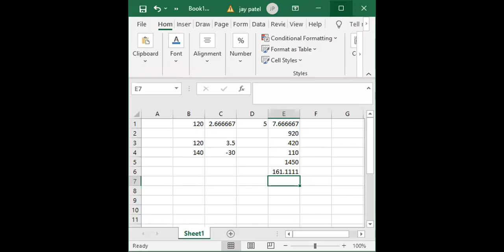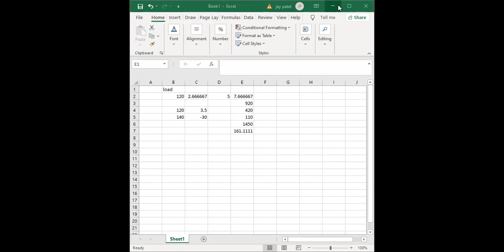6 Simply Supported beam with UVL+UDL+Moment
Module-2
Analysis of Statically Determinate Structures
Chapter-6